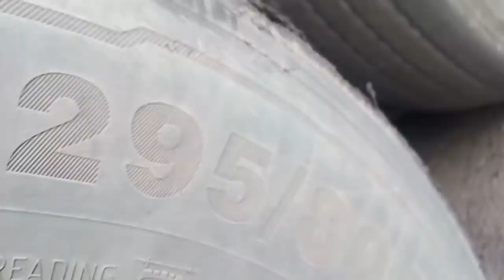QUAL A DIFERENÇA? PORQUE TROQUEI DE CARRETA?!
STERESA X GELADO - QUAL A DIFERENÇA? PORQUE TROQUEI DE CARRETA?!

PARA PARTICIPAR DA AÇÃO ENTRE AMIGOS E CONCORRER A CARRETA DO SERJÃO DA TERESA AVALIADA EM 30 MIL REAIS.

PODENDO SER PAGO ATRAVÉS DO PIX - CPF: 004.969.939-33 REJANE AMÉLIA VIEIRA